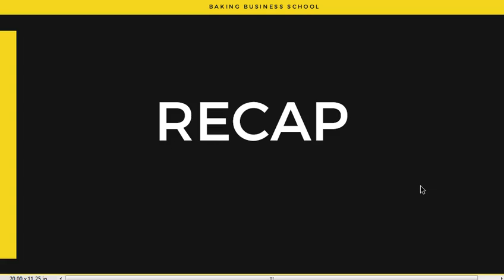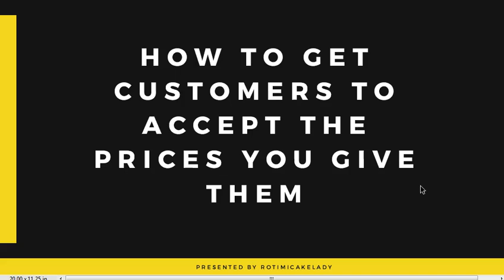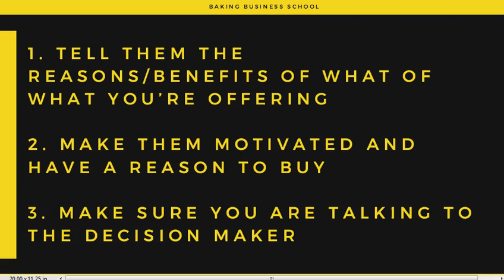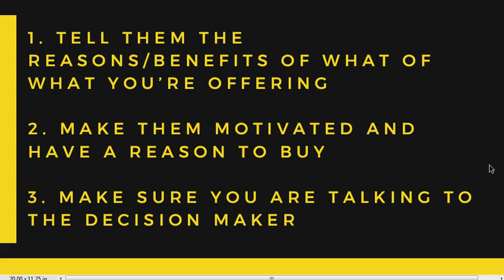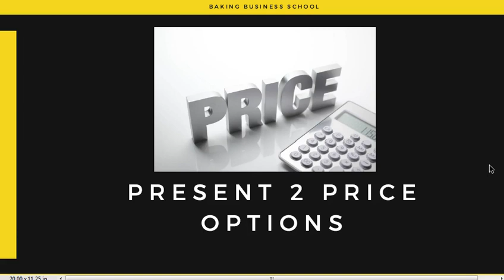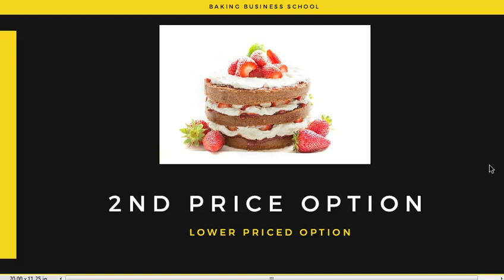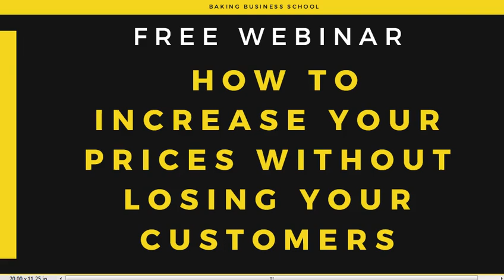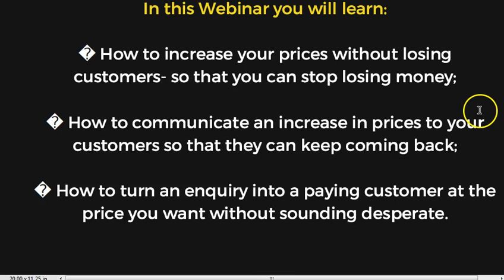Video Series 3 How to get customers to accept the prices you give them